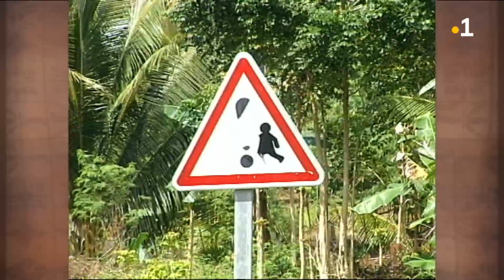TALANOA: Manatu'i (Actes de malveillance 1995)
Des actes d'incivilité ! Plusieurs panneaux de signalisation vandalisés à Wallis. Un reportage de 1995 signé Ana Vakalepu.